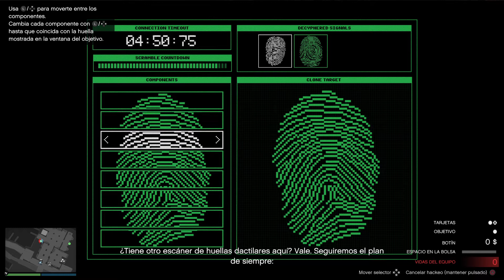GTAOnline - Cayo Perico Heist